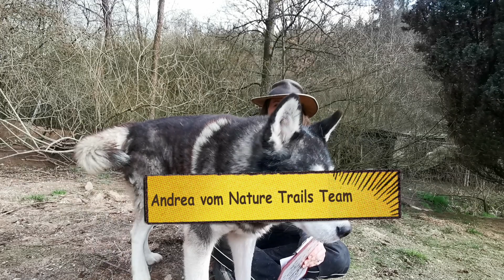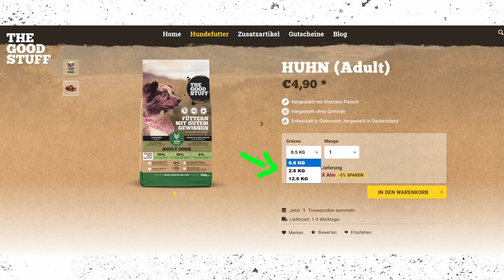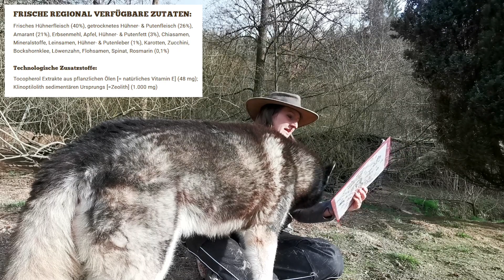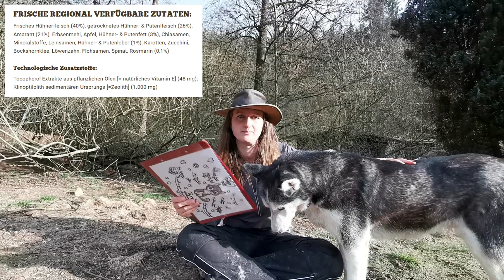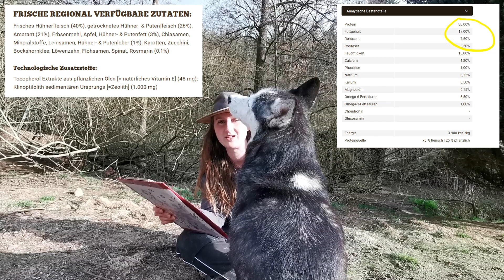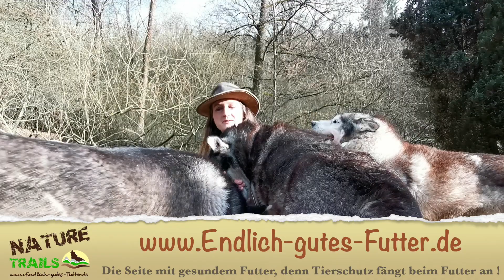The GoodStuff Hundefutter - Wie gut ist das ? / Hundefutter Test / Hundeernährung / Nature Trails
Zum The GoodStuff Hundefutter haben wir schon einige Videos gemacht.
Heute schauen wir uns auf Wunsch von euch von dem Hundefutter The GoodStuff die Zusammensetzung noch mal kurz genauer an.
Gibt es an The GoodStuff irgendetwas auszusetzen ?
Oder ist die Zusammensetzung von dem Hundefutter in Ordnung ?
Dazu mehr im Video!
Viel Spaß beim Schauen!
Eure Andrea

und mit dem Bonus-Code PD22775 spart ihr bei der ersten Bestellung noch einmal 5 (bei einem Bestellwert unter 50 €) bzw. 10 Euro (bei einem Bestellwert über 50 €). (dies gibt man einfach gleich bei der Neu-Kunden-Registrierung beim Feld „Bonus-Code“ unten ein, NICHT erst im Warenkorb 😅.) Wie man den Bonus-Code genau einlöst, kannst du hier auch noch sehen